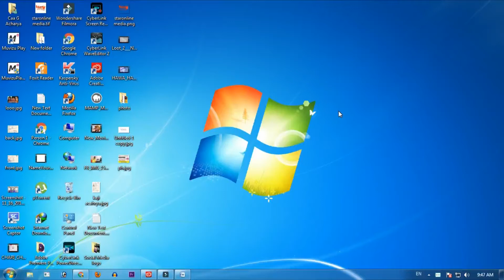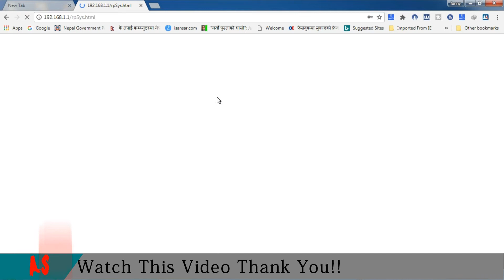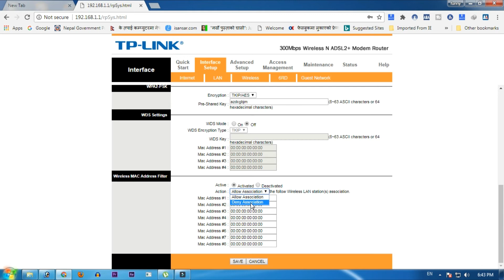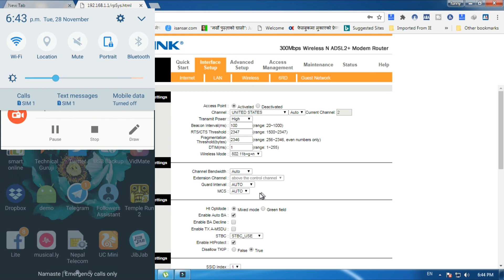How To Block WiFi Users On TP Link Router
Jaya Nepal.
wifi usage monitor
wifi analyzer app
wifi signal strength app
connector block
wifi booster android
how to block wifi user
wifi blocker app
wifi jammer app
wifi device blocker
who is using my wifi
who is connected to my wifi
wifi wifi
wifi user
app wifi
wifi auditor
wifi user blocker
net cutter wifi
network analyzer
xfinity hotspot
wifi internet
home wifi
network tools
wifi monitor
wireless network watcher
wifi sniffer
wifi analyser
wifi network
wifi signal strength
wifi checker
how to get free wifi
free wifi app
free wifi hotspot
wifi jammer
who's on my wifi
wifi settings
bloatware remover
wifi controller
wifi blocker
wifi app
wifi scanner
wifi finder
smart wifi
who is on my wifi
wifi fixer
swift wifi
wifi manager
wifi master
wifi root
pldt wifi hacker
wifi router
wifi hotspot
wifi analyzer
wifi test
free wifi
wifi connect
wifi direct
wifi master key
wifi wps wpa tester
how to remove someone from your wifi
how to remove devices from wifi router
how to block someone from your wifi
what materials can block a wifi signal
this device is blocked by access control in the router
how do i kick someone off my wifi
block websites on wifi
check wireless channels
how to block someone from using your wifi
wifi analyzer windows 8
how to remove devices from wifi
best wifi analyzer app for android
best android wifi analyzer
wifi analyser pc
how to tell if someone is using your wifi
how to check who is on my wifi
wifi analyser windows 7
how to check how many devices are connected to wifi
how to see what devices are connected to my wifi
wifi scanning tool
how to disconnect wifi users pldt mydsl
how to check who are using my wifi
how to see who is on your wifi
software to control wifi users
how to disconnect a device from wifi
how to know who is connected to my wifi pldt
wifi blocker app for android
how to check the devices connected to my wifi
how to block devices connected to my wifi
see who is on my wifi
how to control devices connected to your wifi
what devices are connected to my wifi
how to know who are connected to your wifi
how to kick wifi user pldt
people wifi
network analyzer
how to kick people off your wifi
see what devices are on my wifi

check wireless channels
xfinity hotspot
monitor users on my wifi network
how to know what devices are connected to your wifi
free wifi analyzer pc
how to check connected devices on wifi pldt
how to control wifi connected devices
whos on my router
manage my wifi router
wifi analyser pc
wifi internet
wifi signal strength meter android
kick out wifi user
how to control devices connected to my wifi
home wifi
how to restrict wifi users
wifi scanning tool
wifi network analyzer
network tools
how to stop wifi
how to block internet connection with password
can you block devices from wifi
check whos on my wifi
how to see which devices are connected to your wifi
how to block wifi on android
open wifi analyzer
wifi signal analyzer
how to monitor my wifi users
how to check if someone is connected to your wifi
how to check who is connected to my wifi
check who is using your wifi
wifi signal disruptor
how to check who is using my wifi
internet blocking device
how to disconnect people from your wifi
wifi monitor
how to remove connected devices on wifi pldt
how to know who are connected to your wifi pldt
how to check devices connected to wifi